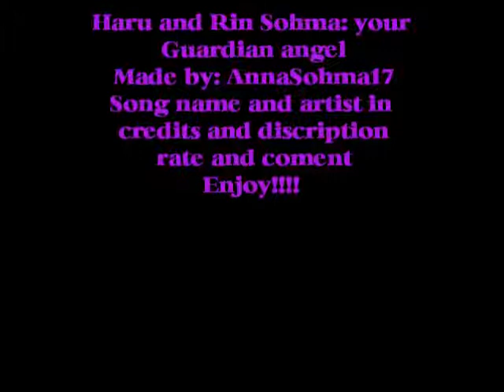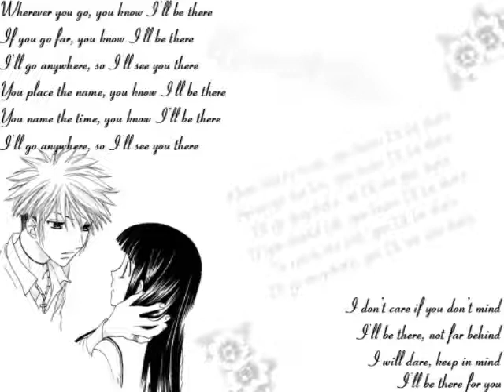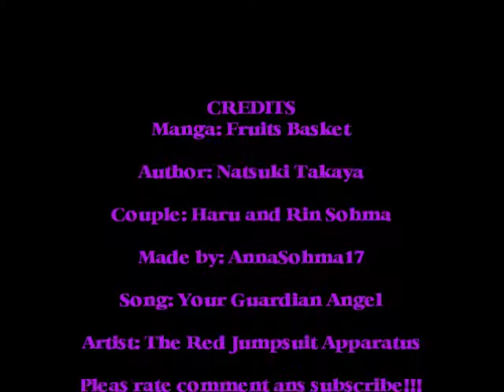Haru and Rin Your Guardian Angel